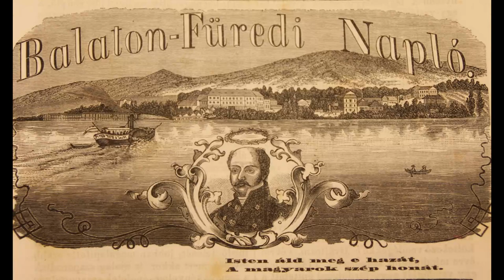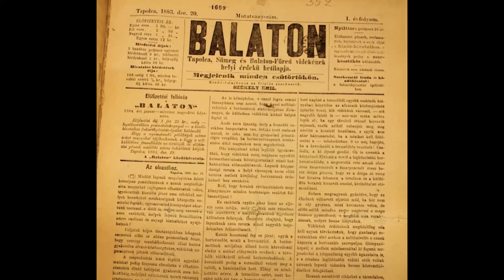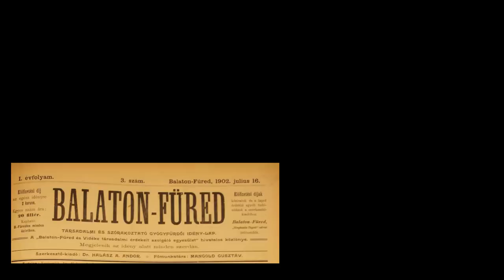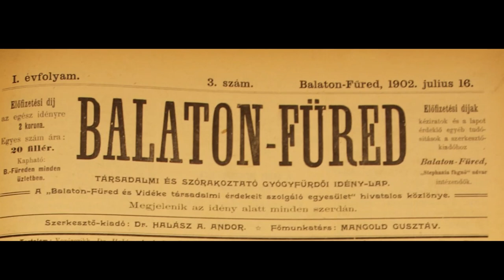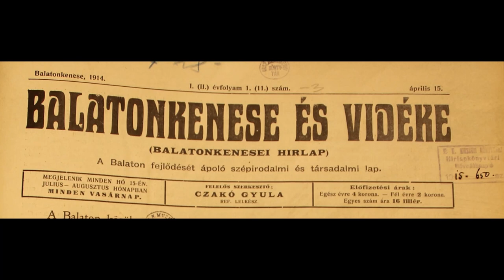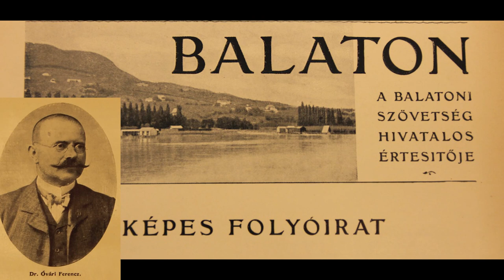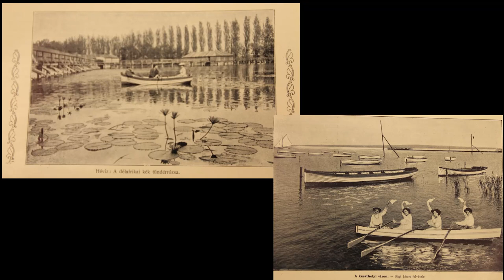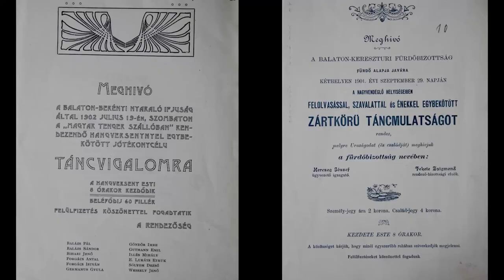KönyvTÁRlat: Füredtől Keszthelyig, Ambrus Lajos és Alexa Károly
Füredtől Keszthelyig címmel, 2018. november 8-án folytatódott az Országos Széchényi Könyvtár ingyenes irodalmi és kultúrtörténeti programsorozata, a KönyvTÁRlat.

(00:00) Dede Franciska megnyitója
(02:40) Ambrus Lajos író és Alexa Károly irodalomtörténész beszélgetése
(55:42) Dede Franciska válogatása a „magyar tengerről” szóló időszaki kiadványokból
(1:09:53) Az arany ember némafilmen Darvas Ferenc zongorajátékával

Az est résztvevői – Ambrus Lajos író és Alexa Károly irodalomtörténész – a balatoni irodalmi emlékhelyekről (Füred, Badacsony, Szigliget, Sümeg) és a Balatonhoz köthető írókról és költőkről beszélgettek. Kisfaludy Sándortól Berzsenyi Dánielig, Jókai Mórtól Eötvös Károlyig, Szabó Lőrinctől Hajnóczy Péterig hosszan lehet sorolni a magyar irodalom neves alkotóit, akiket megihletett a balatoni táj és a balatoni vidékhez kötődő számos történet, legenda. Szó esik még Csokonai Vitéz Mihályról és a Cholnoky-testvérekről, valamint Hamvas Béláról és a balatoni borvidékről is.

A könyvtárunk gyűjteményéből válogató „Varázsgömb” programon Balatoni lapok címmel Dede Franciska irodalomtörténész a „magyar tengerről” szóló időszaki kiadványokból készített válogatást mutatta be.

Az est során részleteket vetítettünk Az arany ember című Jókai-regény alapján készült 1918-ban forgatott némafilmből. Zongorán kísért: Darvas Ferenc zeneszerző, zongorista.